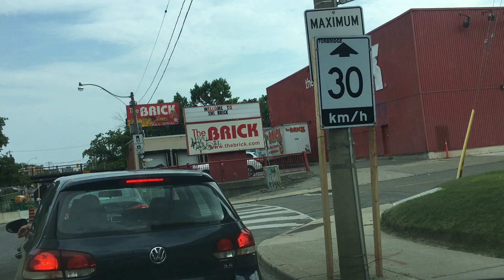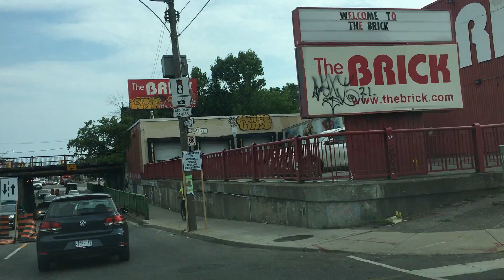ПУТЕШЕСТВУЕМ ПО ТОРОНТО DUFFERIN STREET TRIP TORONTO == COVID-19 CORONAVIRUS VACCINATION TIMES VLOG